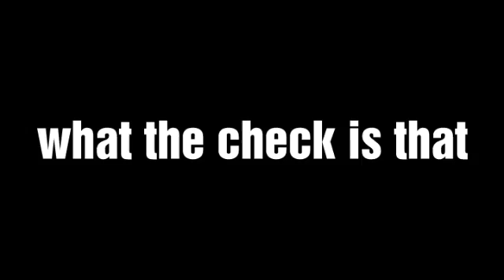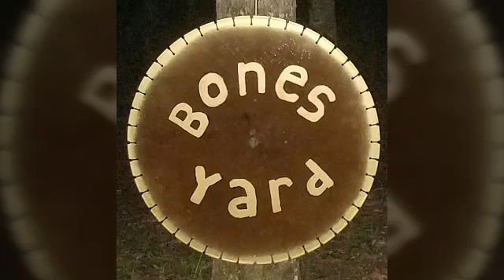What is this thing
Any thoughts it's not a mosquito